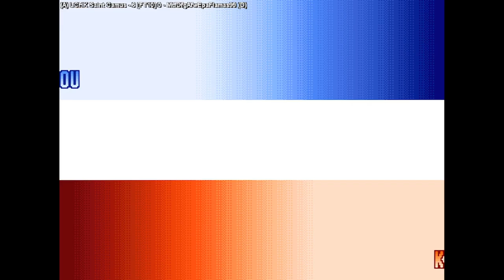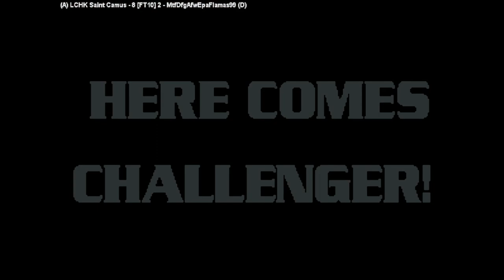KOF 99 | LCHK Saint Camus VS MtfDfgAfwEpaFlamas99 | 🇵🇪🇲🇽 Fightcade FT10